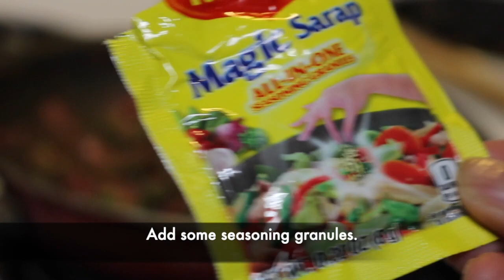BINAGOONGANG AMPALAYA NA MAY ITLOG | Pinoy Budget Meal | pagkaingpinoy budgetmeal | Pinoy Dish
Sharing one of my favorite Pinoy dishes since I away from PH.